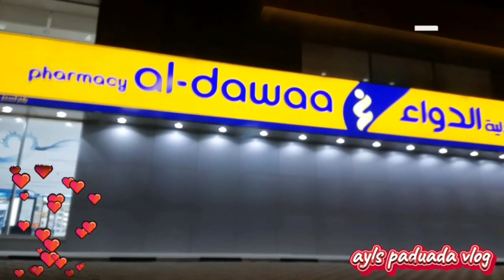🇵🇭 🇸🇦 going to clinic